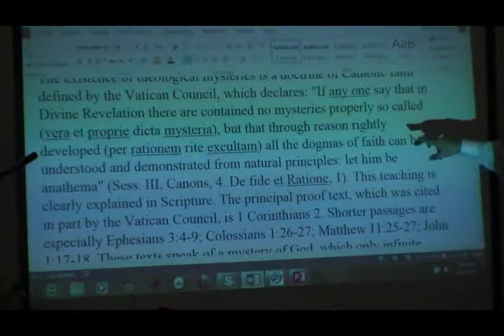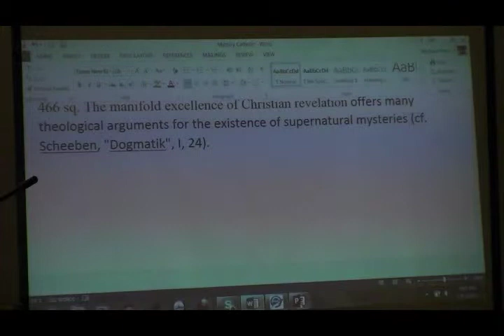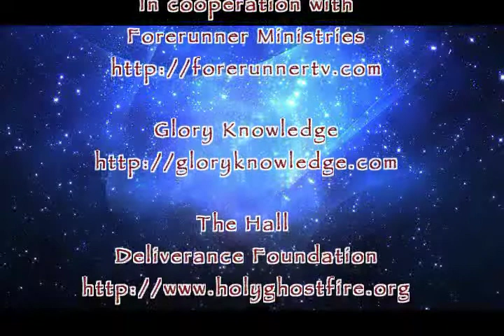The Elijah Ministries Phoenix Sessions - 08.2 of 21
The Elijah Ministries Presents The Phoenix Sessions - Episode 08.2 of 3 parts

Michael Petro, Forerunner Ministries, releases more revelatory words of truth from The International Healing Cathedral in Phoenix, AZ.

Produced by Glory Studios - That which has been freely received, shall be freely given.  Walk in Humility and Love Dear Friend!

- The Glory TV Station Website

And be not conformed to this world: but be ye transformed by the renewing of your mind, that ye may prove what is that good, and acceptable, and perfect, will of God.   Romans 12:2